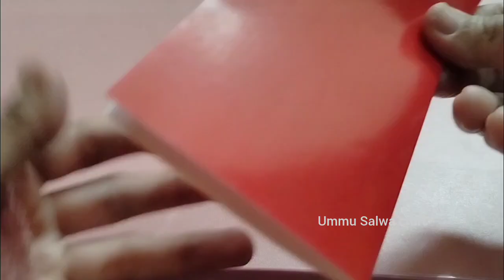DIY||membuat hiasan merah putih, lampion merah putih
Assalamualaikum, untuk memeriahkan dirgahayu Republik Indonesia 17 Agustus nanti, Ummu Salwa Craft menghadirkan tutorial membuat hiasan merah putih yang simpel, mudah dibuat dan cantik untuk hiasan ruangan/kelas.
Selamat menonton videonya semoga bermanfaat.